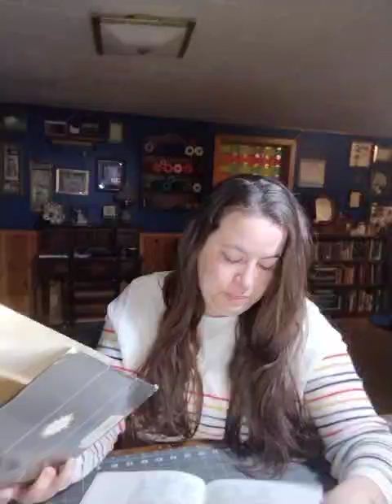Come Follow Me The New Testament John 2